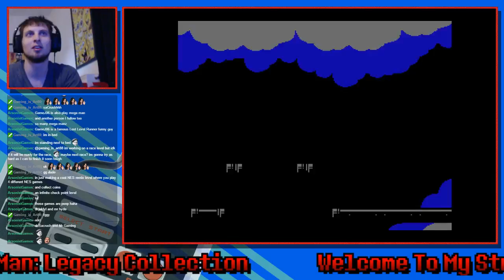Mega Man 4 - Playthrough (Part 6)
Playthrough of Mega Man 4 of the legacy collection -- Watch live